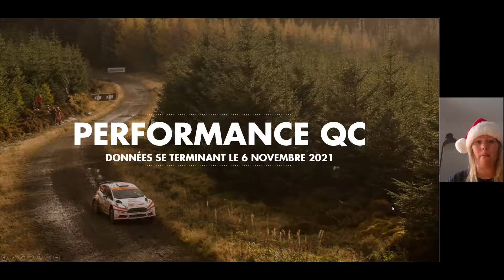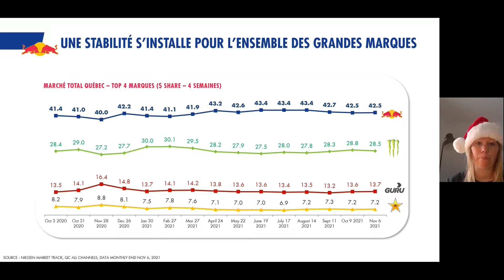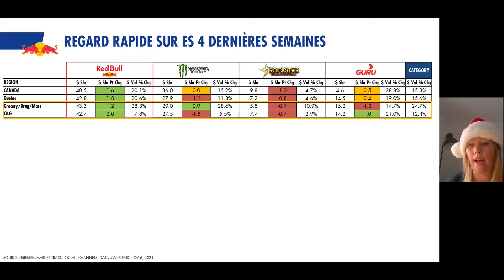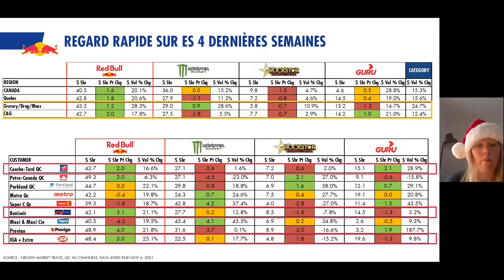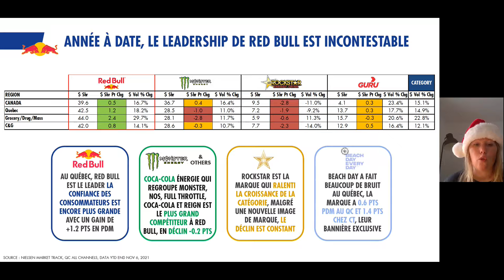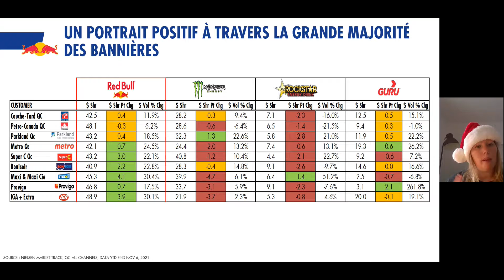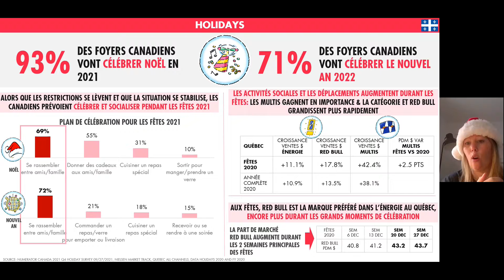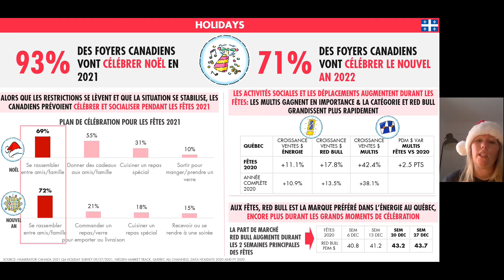TANTRUM INSIGHTS DÉCEMBRE